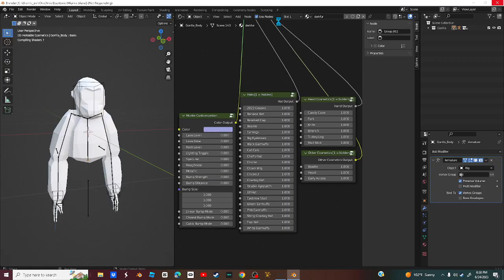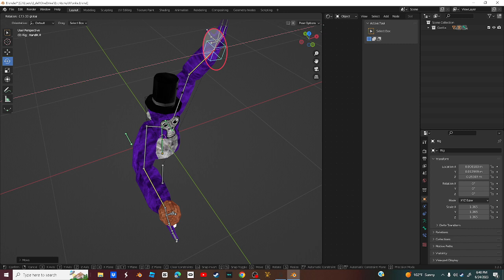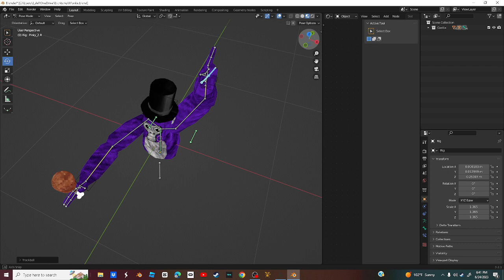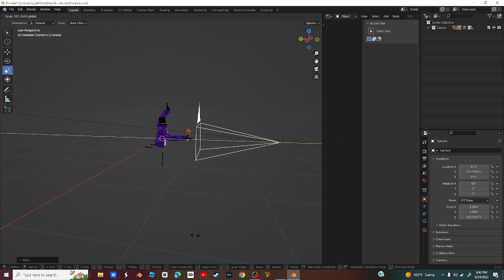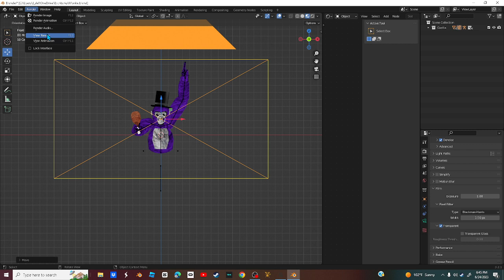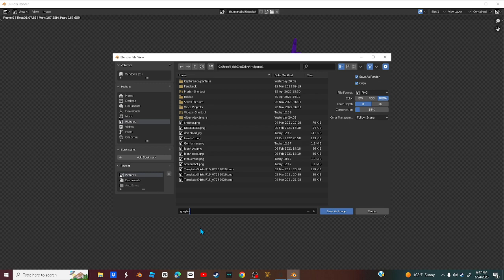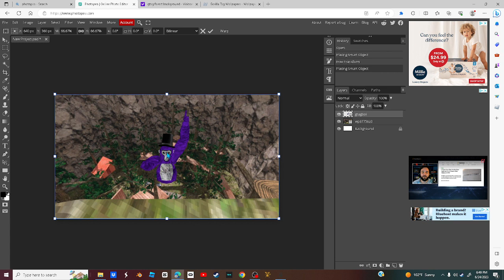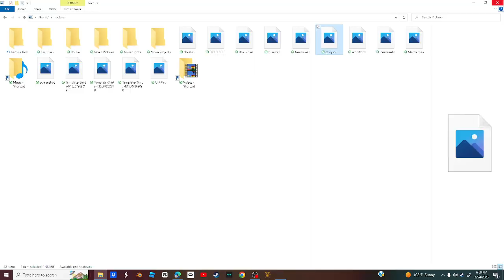How to make a thumbnail for gtag content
inspiration: @CoconutGorillas and @Crimson576